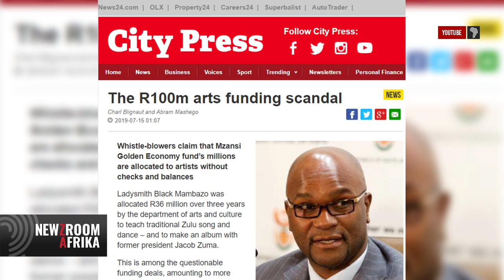PART 1: FrankTalk with Nathi Mthethwa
JJ Tabane chats to the Minister of Sport, Arts and Culture Nathi Mthethwa